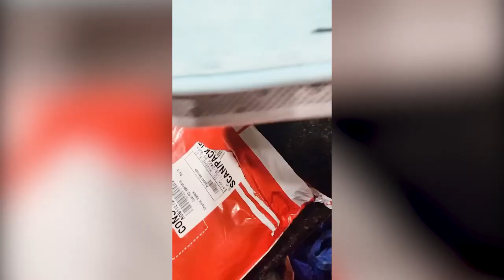French Bulldog 'obsessed' with Henry Cavill sleeps on shrine to actor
A French Bulldog has become so ‘obsessed’ with Henry Cavill that it sleeps on a shrine dedicated to the Superman actor.

Rory the dog’s owner, Heather from Wisconsin, first noticed the pooch taking a liking to the British actor when it pricked its ears while watching him star in The Witcher.

In response, Heather created a shrine to Cavill, which Rory stares and and sleeps on.